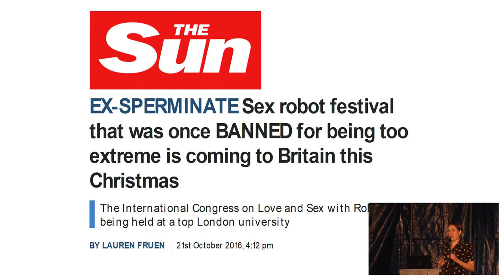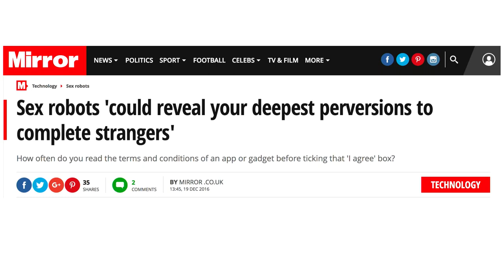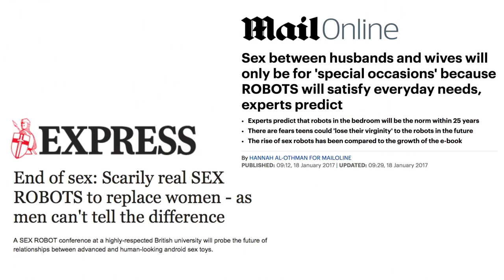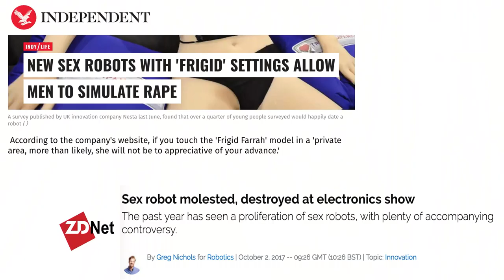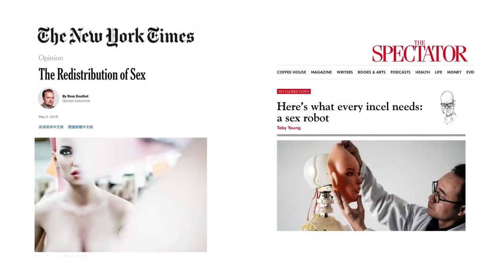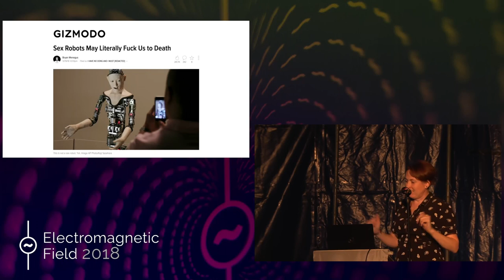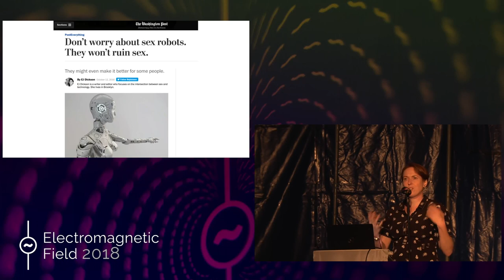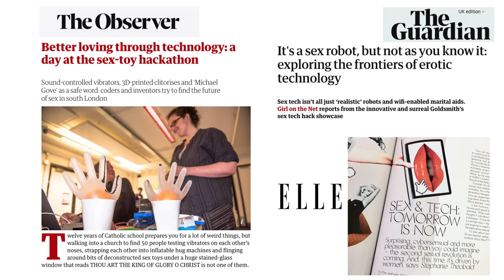Kate Devlin: Sex Robots! The Truth Behind the Headlines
The past few years have seen a cascade of headlines about sex robots. It's a shame these are generally completely inaccurate, as behind them there are fascinating stories of intimacy and technology, computers and psychology. Throw in some science-fiction utopias and dystopias, loneliness and companionship, law and ethics, privacy and community and there is so much to be learned about our future with machines that could care for us and about us. The speaker has spent the past four years learning all about this topic: from 30,000 year old dildos to the world's first commercially-available sex robot (on sale now). Content warning: terrible puns; NSFW.

Kate Devlin